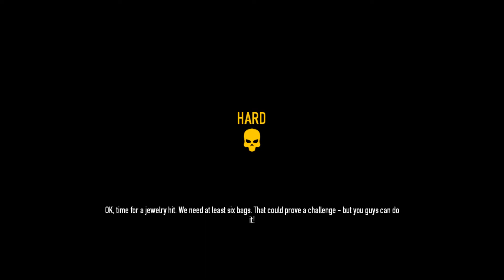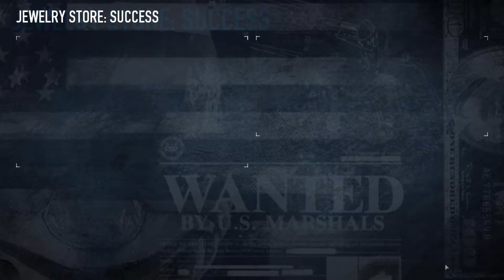payday2 win32 release 2013 08 31 21 43 44 023